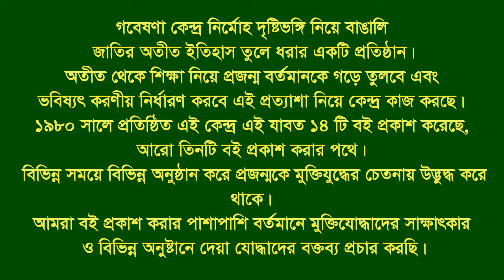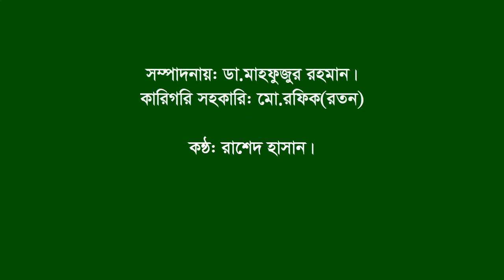Interview of Md Sahjahan Biswas।। Kalia।। Narail।। F.Fighter।।FF.